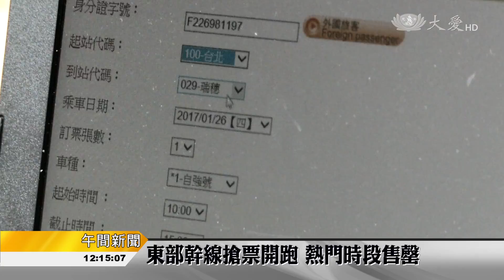秒殺！台鐵春節票搶到了嗎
這非搭火車不可。台鐵今天開放春節預定東部幹線對號列車，一開放，熱門時段就秒殺，但台鐵認為，這次訂票順暢度比往年更好，是因為建立網路防駭機制見到成效。另外提醒民眾，明天零時起，開放西部幹線列車訂票，想要搶票的民眾，一樣得做好準備。